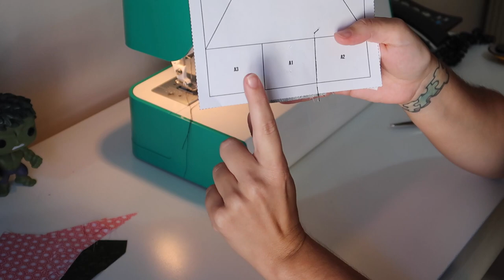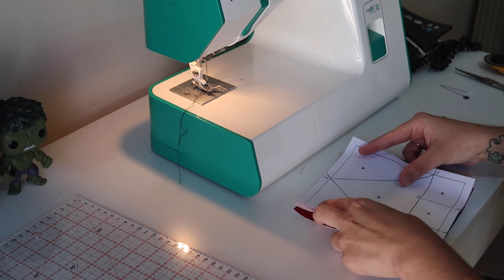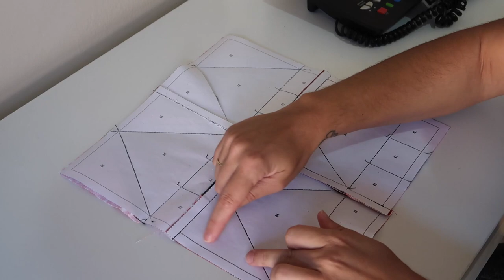EPP block: Arbol de Navidad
▼TODA LA INFO AQUI▼